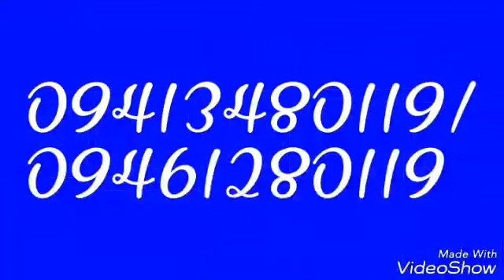सुप्रकाशमतिजी माताजी- पिच्छी आई है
Vineet Jain,Udaipur